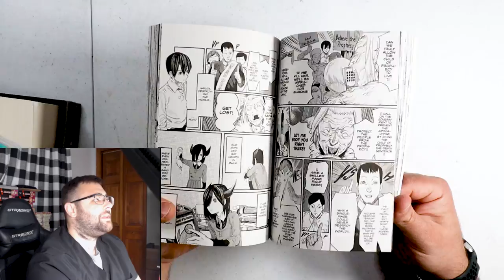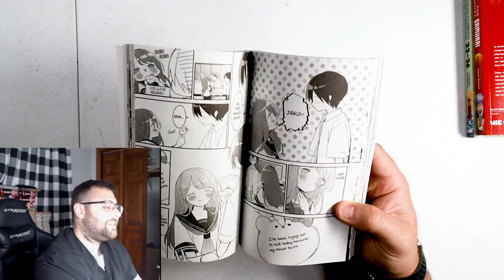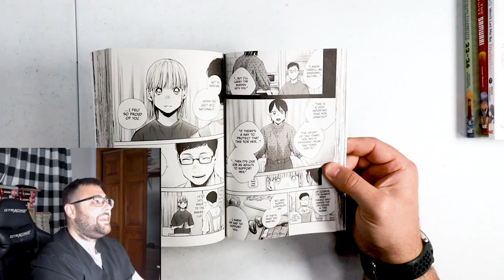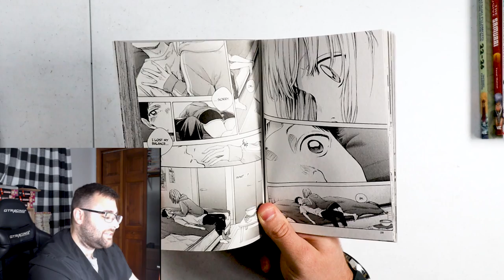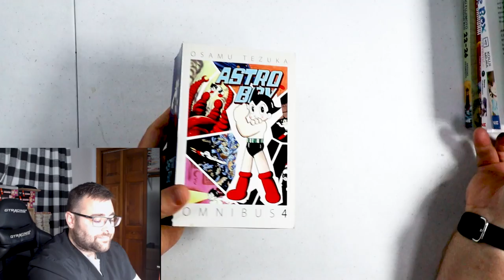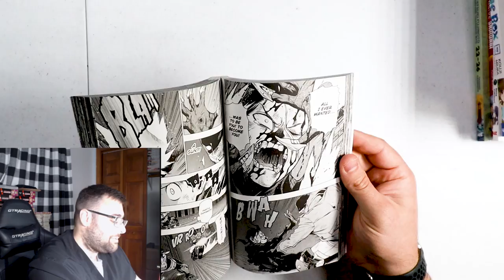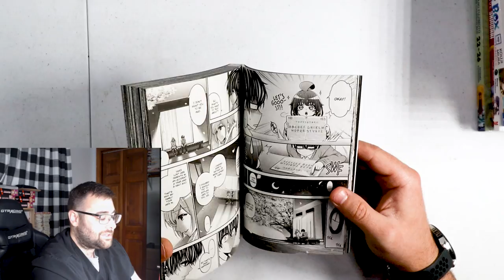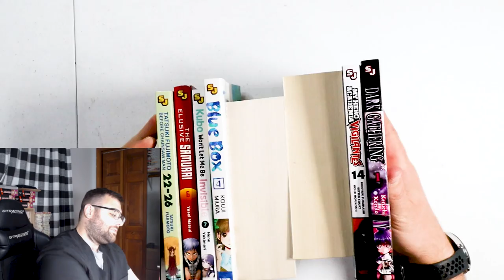Which of These Manga Is THE BEST JUMP ROM-COM MANGA!?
Like best rom-com jump manga between the two. Not best ever. Cmon best rom-com manga? On this channel? I don't know anything about that!